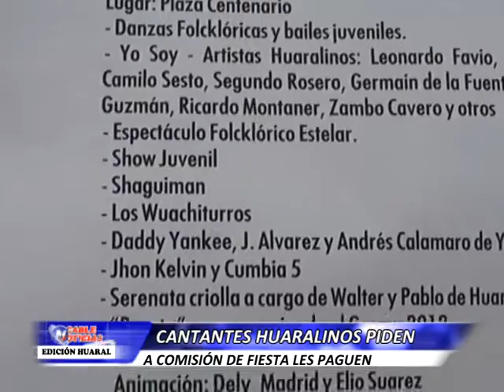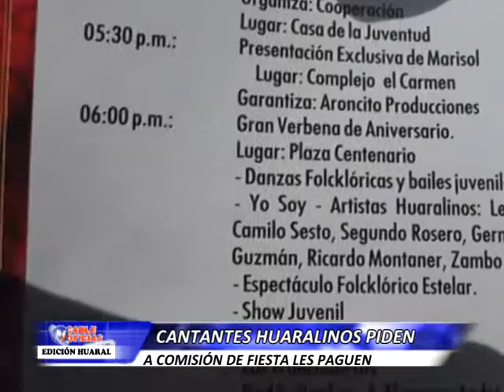HUARAL 05 NOVIEMBRE PIDEN PREMIO A LA MUNICIPALIDAD